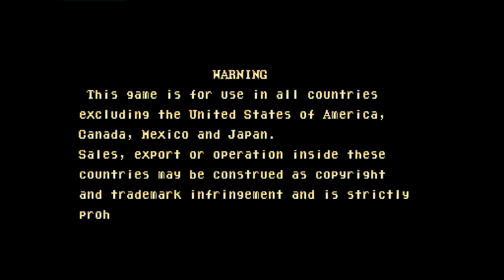Nemo: drokmar (GB, Rank ?) vs manticor5 (CL, Rank ?)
(GB) drokmar vs (CL) manticor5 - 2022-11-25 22:15:53
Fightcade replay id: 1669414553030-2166